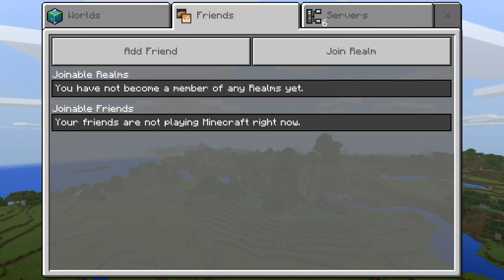How to create 1.2.10 mcpe sv for android ( php 7.2 )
Pocketmine APK (php 7.2.2) (only work for 64bit device)